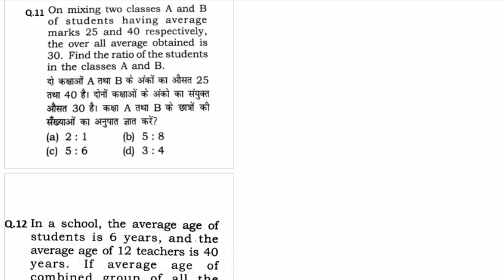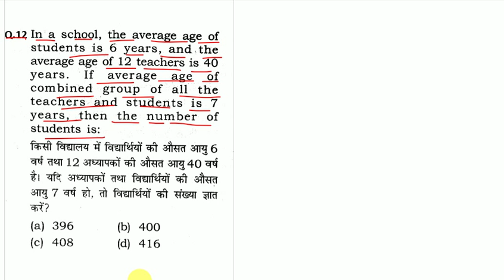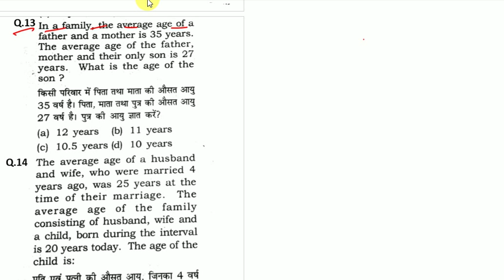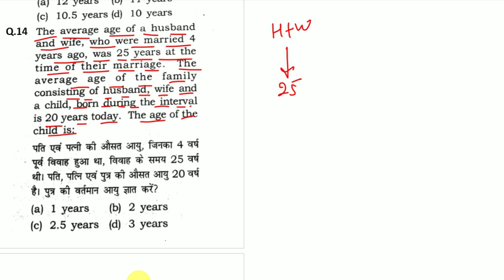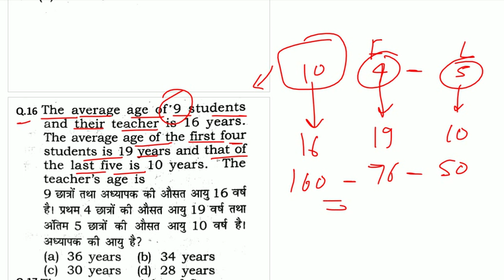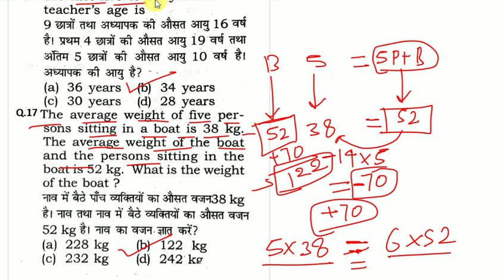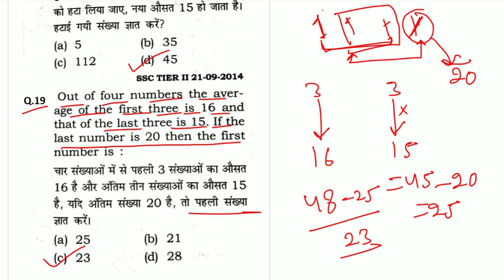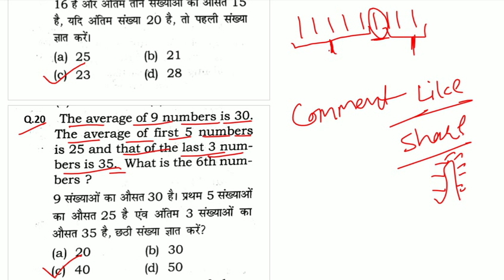AVERAGE (औसत ) | Best way to solve Average | For All exams | Part-2